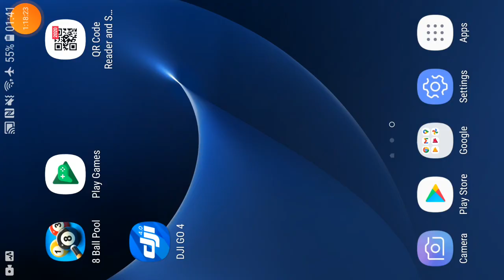8 ball pool Masterclass 10 20201104 0023332